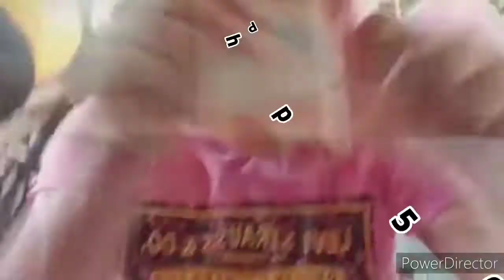What's Inside the Balloon? | Family Vlog💞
I hope na magustuhan nyo po ang aming new vlog, it's just for fun, no hate, spread love🥰 Stay safe everyone💞